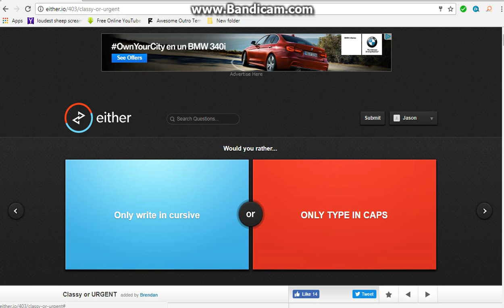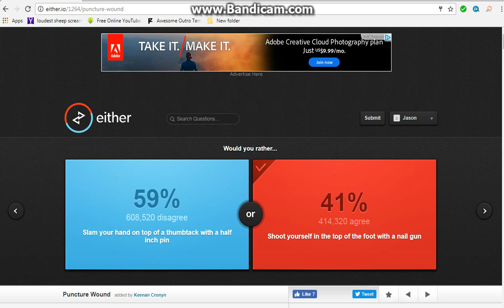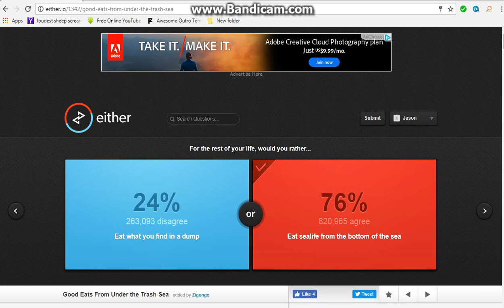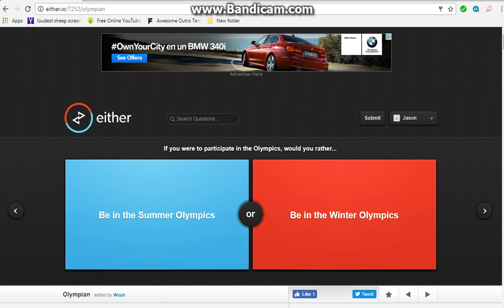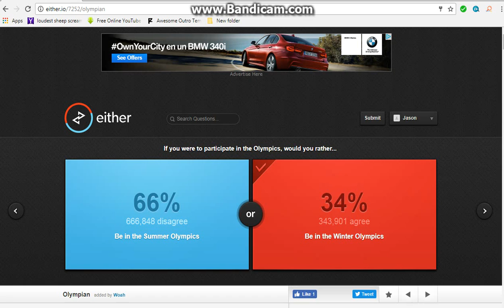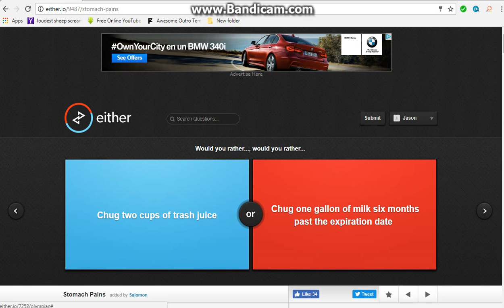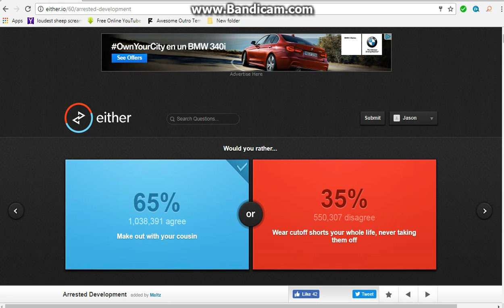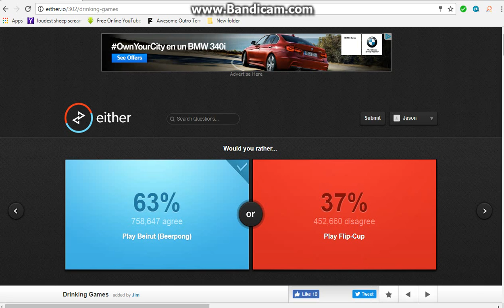Bean Boozled challange (It was Juicy pear!) :p